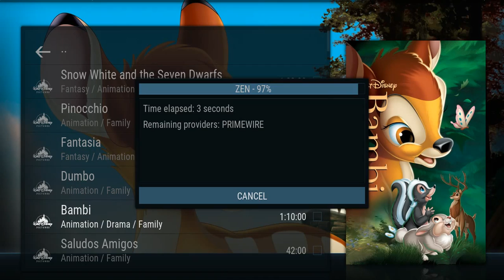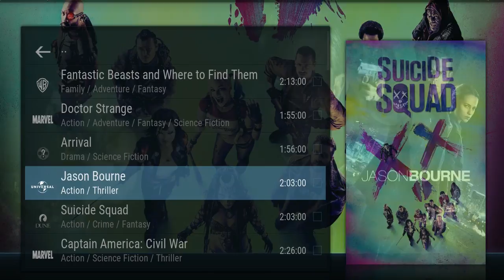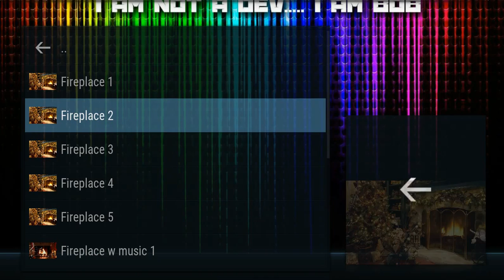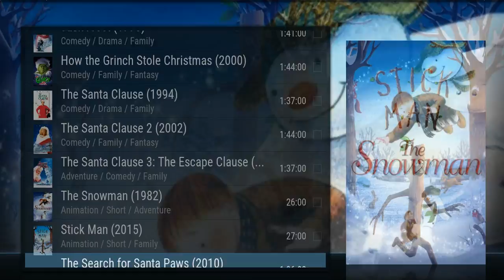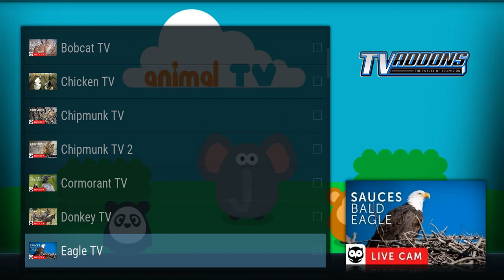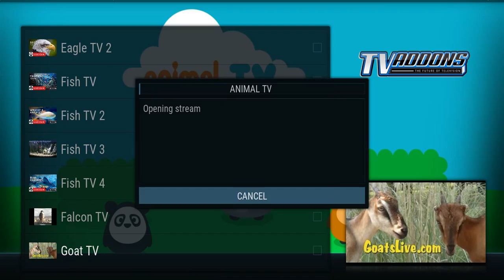Build Update (New HD Movie Source, Christmas Section, and Live Animal Camera)